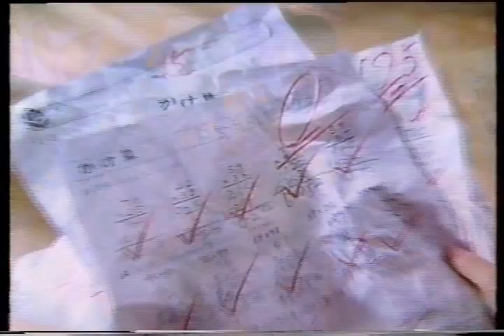ナショナル キャニスター7 MC-A71VPX ナショナル掃除機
ナショナル キャニスター7 MC-A71VPX ナショナル掃除機 おまかせゴミセンサー